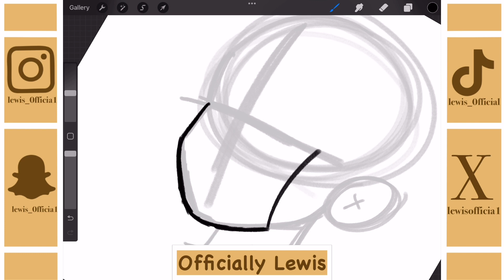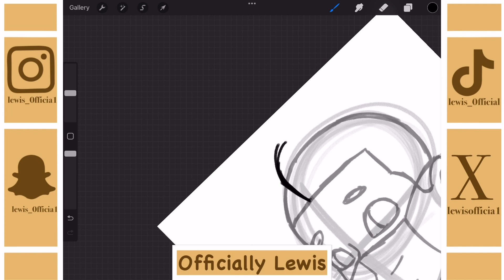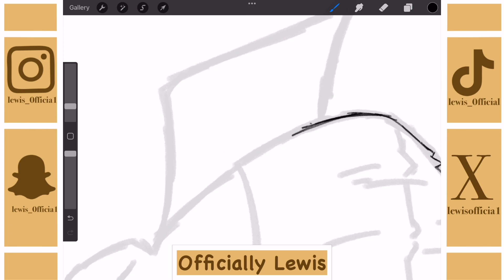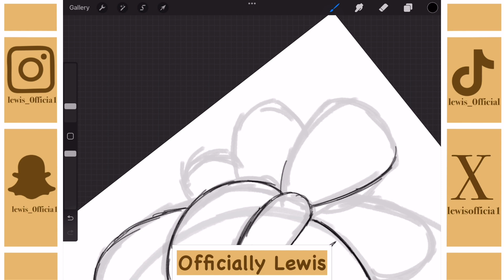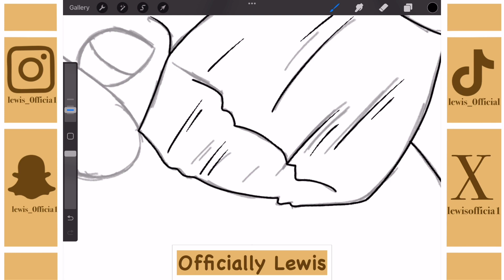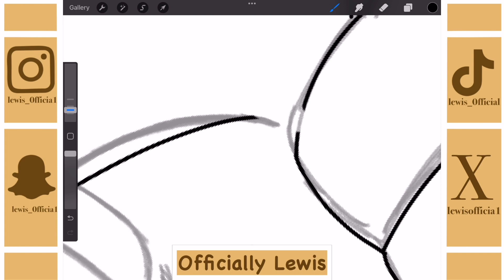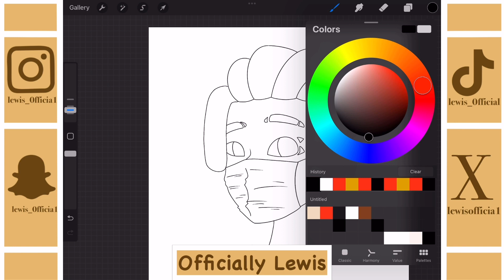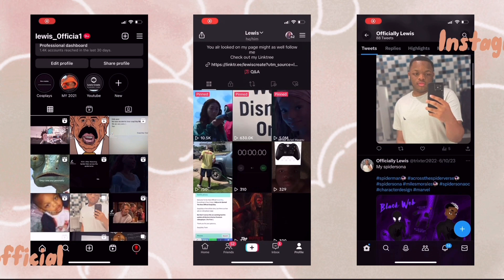Let’s Chat | Officially Lewis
Don't be shy to comment I love reading and hearing all of the comments! I will read and hear all comments so don't be shy to comment. With that being said, I hope you enjoy the Swiss content and I'll see you next Friday!